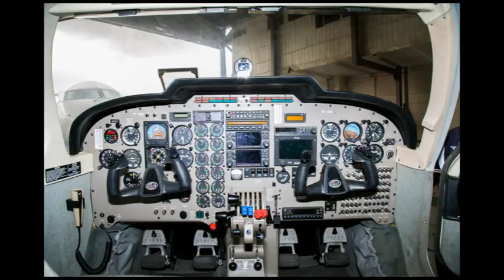Fun in Flight only at 99s Flying School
Only when you have tasted flight you will understand how it feels being on the flight controls.